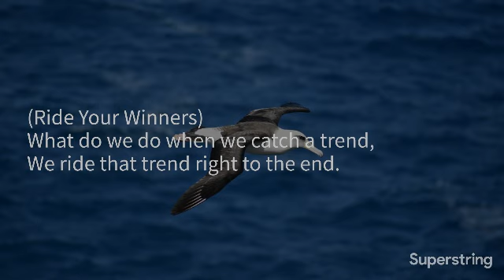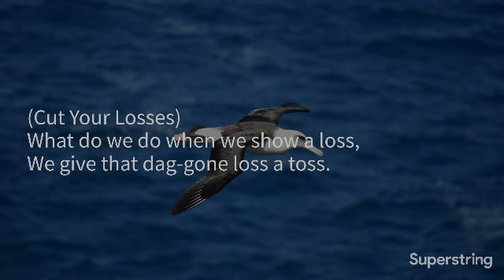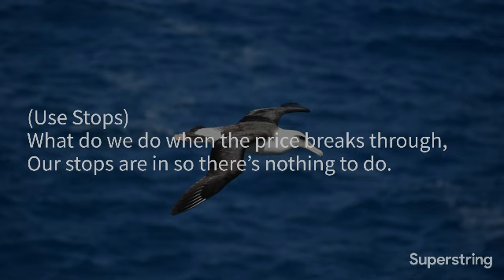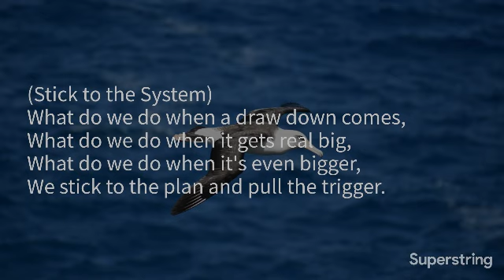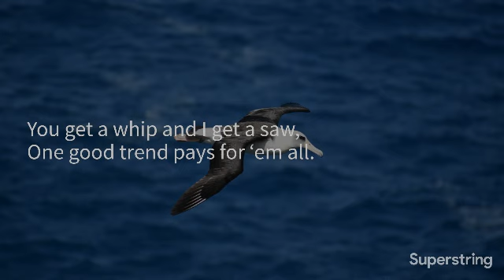The Whipsaw Song